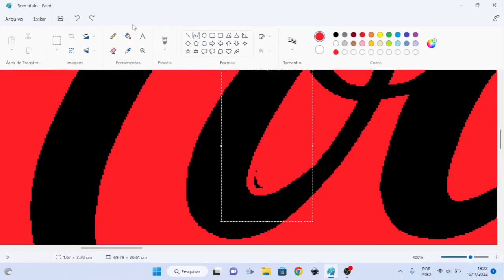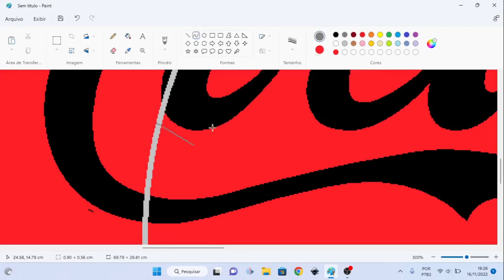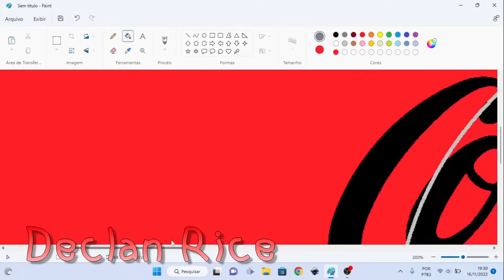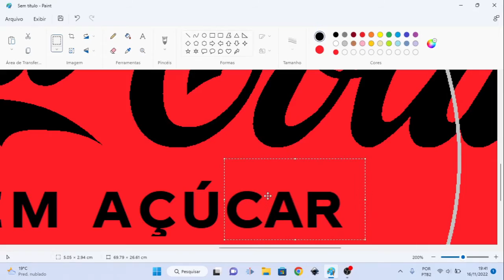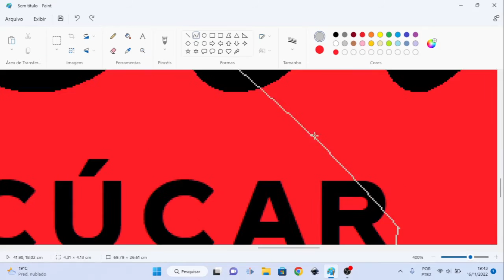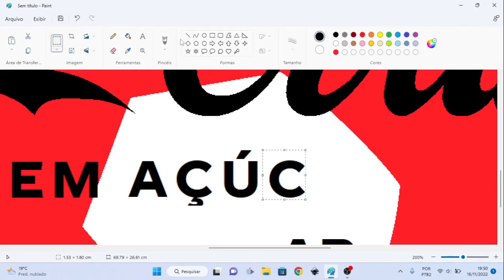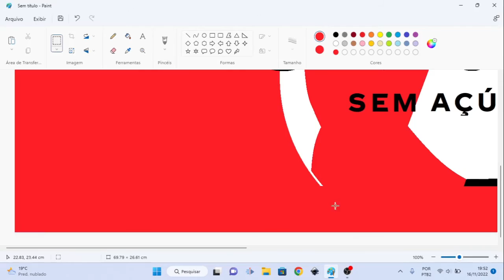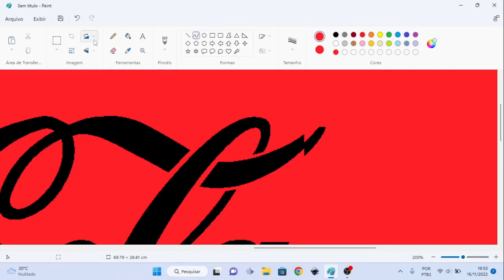Como desenhar a logo da Coca-Cola Copa do Mundo 2022 no MS Paint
Desenho da logo da Coca-Cola da Copa do Mundo 2022 no MS Paint.